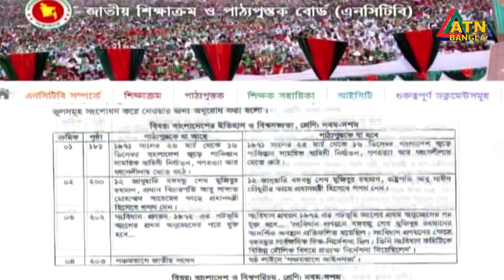পাঠ্যবইয়ের ভুল নিয়ে যা বললেন মির্জা ফখরুল। Textbook | Mirza Fakhrul | ATN Bangla News